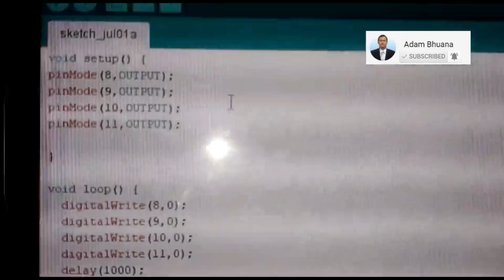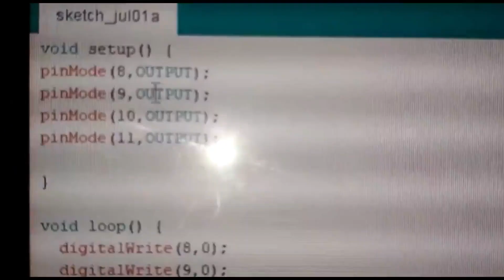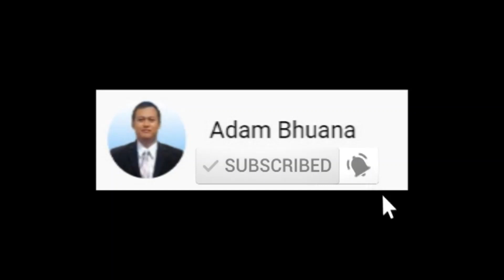Buat Sendiri Encoder Decoder dengan Lampu Seven Segment | Proyek Sistem Digital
Hello Guys,

Terima kasih Kepada Tim Mahasiswa Politeknik META Industri Cikarang Kelas Regular B Angkatan 2021/2022:
- RADHIA RIZKI ADISTA PUTRA (Pembicara/Presentasi)
- MUHAMMAD RIZKY ADI PRASETYO (Behind The Scene)
- RULI ARDHIANSYAH DARSONO (Kameraman)
- MUHAMAD FAHRI MUJAHID (Behind The Scene)
Kalian Luar Biasa. Sampai Ketemu di Waktu Spektakular lainnya. Aamiin